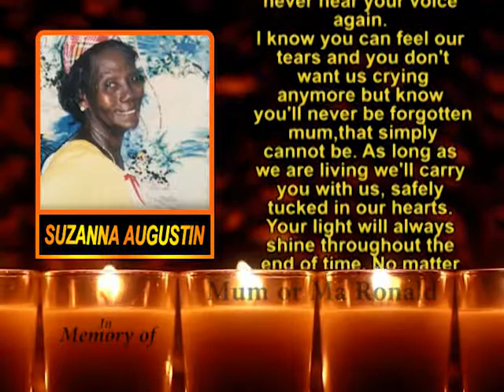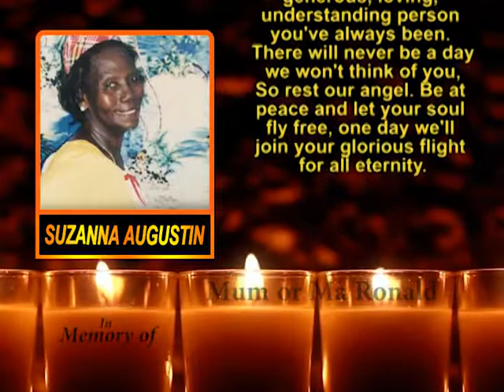Suzanna Augustin memorial